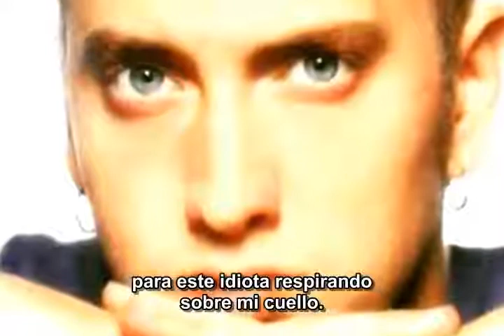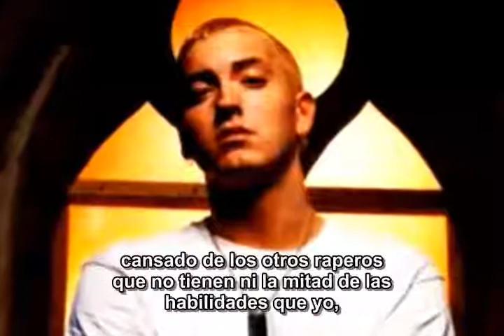Eminem - If I Had lyric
EMINEM
Lyric

Life
By Marshall Mathers
What is life?
Life is like a big obstacle
In front of your optical to slow you down
And every time you think you gotten past it
It's gonna come back around and tackle you to the damn ground
What are friends?
Friends are people that you think are your friends
But they really your enemies, with secret identities
And disguises, to hide they true colors
So just when you think you close enough to be brothers
They want to come back and cut your throat when you ain't lookin'
Money is what makes a man act funny
Money is the root of all evil
Money'll make them same friends come back around
Swearing that they was always down
What is life?
I'm tired of life
I'm tired of backstabbing ass snakes with friendly grins
I'm tired of committing so many sins
Tired of always giving in when this bottle of Henny wins
Tired of never having any ends
Tired of having skinny friends hooked on crack and many things
I'm tired of this DJ playing your shit when he spins
Tired of not having a deal
Tired of having to deal with the bullshit without grabbing the steel
Tired of drowning in my sorrow
Tired of having to borrow a dollar for gas to start my Monte Carlo
I'm tired of motherfuckers spraying shit and dartin' off
I'm tired of jobs startin' off at five fifty an hour
Then this boss wonders why I'm smartin' off
Tired of being fired every time I fart and cough
Tired of having to work as a gas station clerk
For this jerk breathing down my neck driving me berserk
I'm tired of using plastic silverware
Tired of working in Building Square
Tired of not being a millionaire
But if I had a million dollars
I'd buy a damn brewery, and turn the planet into alcoholics
If I had a magic wand,
I'd make the world suck my dick
Without a condom on,
While I'm on the john
If I had a million bucks
It wouldn't be enough,
Because I'd still be out
Robbing armored trucks
If I had one wish
I would ask for a big enough ass
For the whole world to kiss
I'm tired of being white trash, broke and always poor
Tired of taking pop bottles back to the party store
I'm tired of not having a phone
Tired of not having a home
To have one in if I did have it on
Tired of not driving a B-M
Tired of not working at G-M, tired of wanting to be him
Tired of not sleeping without a Tylenol P-M
Tired of not performing in a packed coliseum
Tired of not being on tour
Tired of fucking the same blond whore
After work in the back of a Contour
I'm tired of faking knots with a stack of ones
Having a lack of funds and resorting back to guns
Tired of being stared at
I'm tired of wearing the same damn Nike Air hat
Tired of stepping in clubs wearing the same pair of Lugz
Tired of people saying they're tired of hearing me rap about drugs
Tired of other rappers who ain't bringin' half the skill as me
Saying they wasn't feeling me when nobody's as ill as me
I'm tired of radio stations telling fibs
Tired of J-L-be saying "Where Hip-Hop Lives"
If I had a magic wand, I'd make the world suck my dick
Without a condom on, while I'm on the john
It wouldn't be enough, because I'd still be out
Robbing armored trucks
You know what I'm saying?
I'm tired of all of this bullshit
Telling me to be positive
How'm I 'sposed to be positive when I don't see shit positive?
I rap about shit around me, shit I see
Right now I'm tired of everything
Tired of all this player hating that's going on in my own city
Can't get no airplay, you know what I'm sayin'?
But ey, it's cool though, you know what I'm sayin'?
Just fed up
That's my word

Compositores: Jeff Bass / Mark Bass / Marshall Mathers